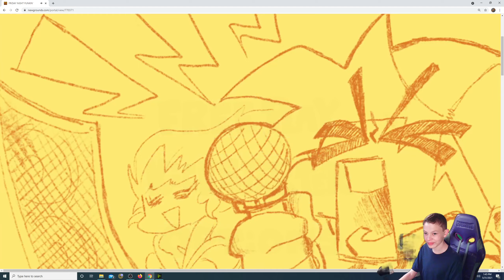Slongi and IamL Funkin’ on Friday Night | Guns Get Glory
Slongi and IamL are Funkin’ on a Friday Night, Week 3

What will happen? Will Slongi and IamL have to use their shooter game skills to defeat Pico? Is Pico going to end this game for good? Find out now!